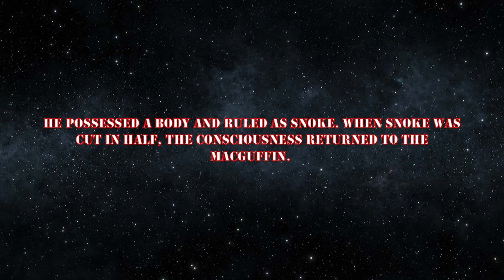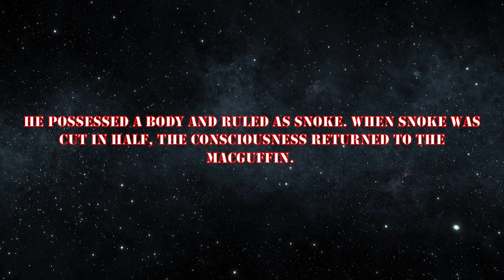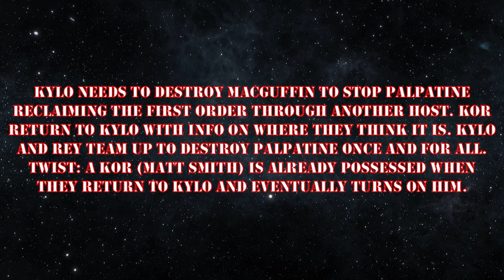Episode IX Leak that MAY BE TRUE